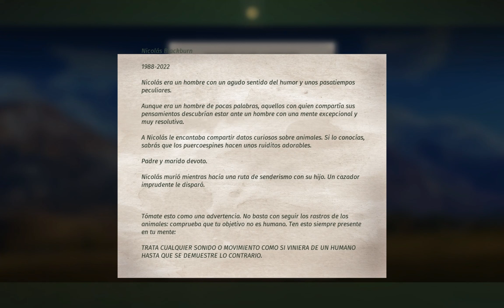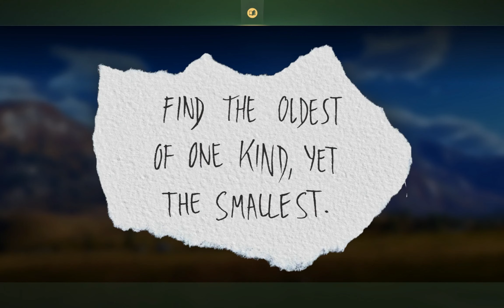WAY OF THE HUNTER GAMEPLAY - DLC AURORA SHORES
Fala galera tranquilo mais uma gameplay de way of the hunter dessa vez no novo mapa da DLC Aurora Shores novo mapa!